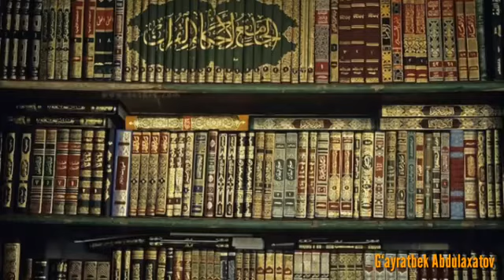Бой ва Кимбагал кушни.😢😢😢